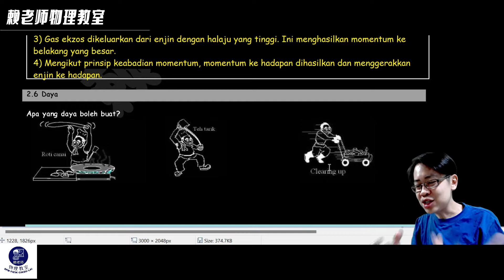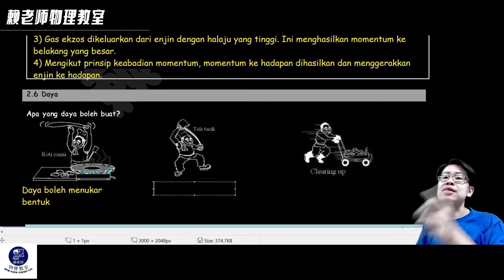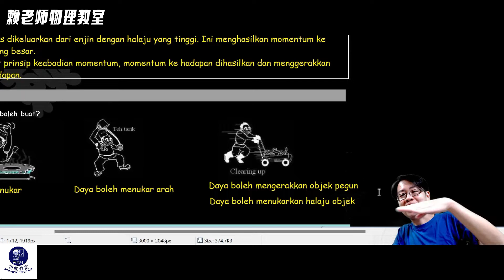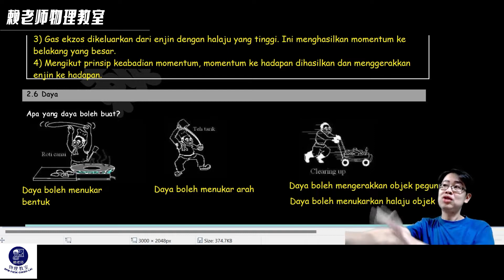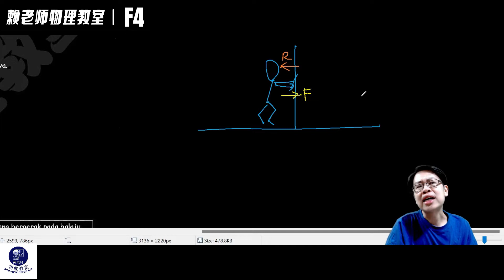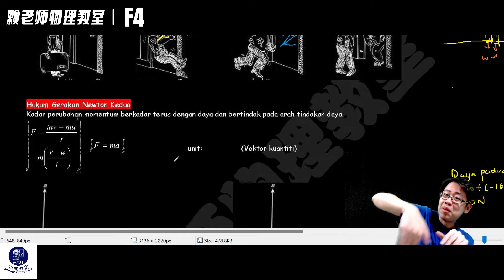TING 4 FIZIK KSSM: DAYA DAN GERAKAN 1 : Daya Tindakan dan Tindak Balas （作用力和反作用力）（中文解说）